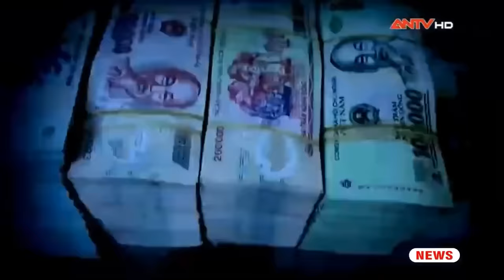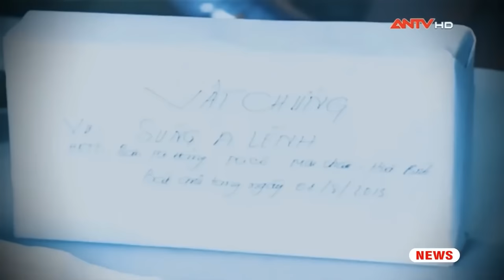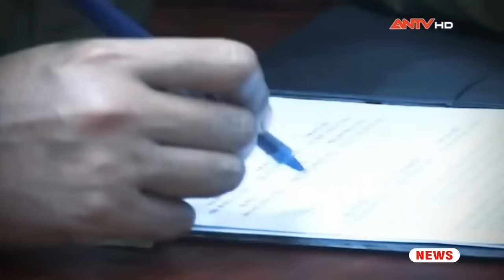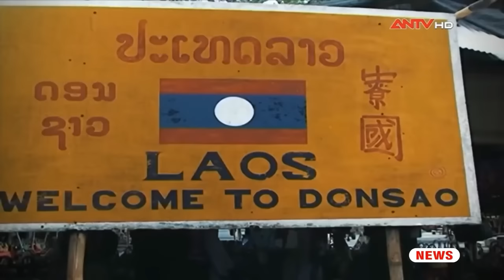TOÀN CẢNH quá trình vây bắt trùm ma túy khét tiếng, san phẳng “thánh địa” Lóng Luông | HSVA | ANTV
ANTV | Hồ sơ vụ án | Lóng Luông được coi là "thánh địa ma túy", nơi mà hàng chục đối tượng bị truy nã tụ về đây và tiếp tục điều hành các đường dây buôn bán, vận chuyển ma túy xuyên quốc gia. Suốt nhiều năm qua, xã vùng cao này là điểm nóng ma túy nhức nhối, là “mảnh đất màu mỡ” để những ông trùm khét tiếng “hô mưa gọi gió”. Chính vì thế quá trình mật phục, điều tra và san phẳng nơi này không hề dễ dàng.
Thông tin vụ án: Hơn 10 năm điều tra, đấu tranh trong chuyên án “cực lớn” nhằm san phẳng điểm nóng ma túy Lóng Luông, Công an tỉnh Sơn La đã thực hiện một chuỗi các chuyên án nối tiếp nhau từ 2006 nhằm chuyển hóa địa bàn và ngăn chặn các luồng ma túy từ bên ngoài xâm nhập vào nước ta. Sau đây là toàn cảnh quá trình Công an Sơn La đấu tranh, truy đuổi những đường dây ma túy khét tiếng, bắt gọn những ông trùm buôn hàng cấm ranh mãnh, tinh vi tại Lóng Luông.

Mời quý vị và các bạn xem thêm: “Lần dấu vết” nội tạng không rõ nguồn gốc, phát hiện bất ngờ trong kho đông lạnh